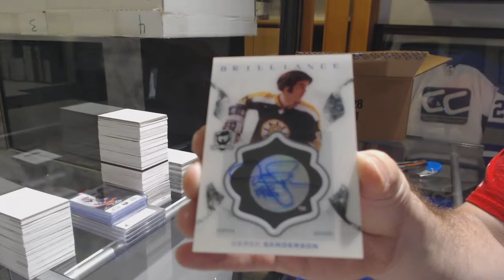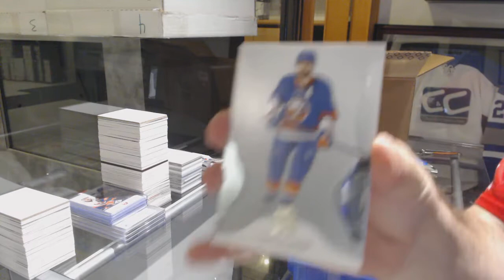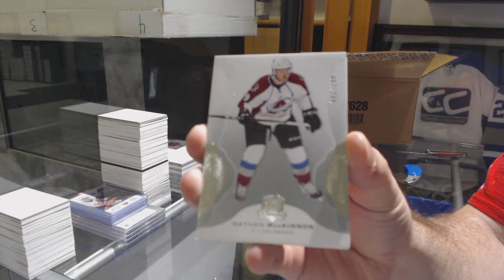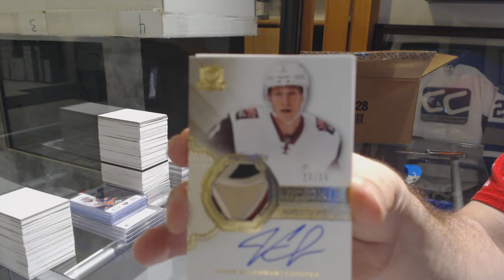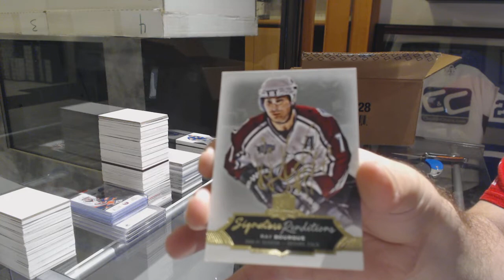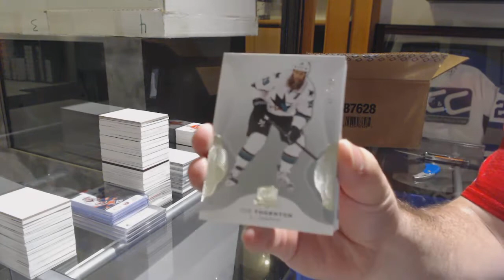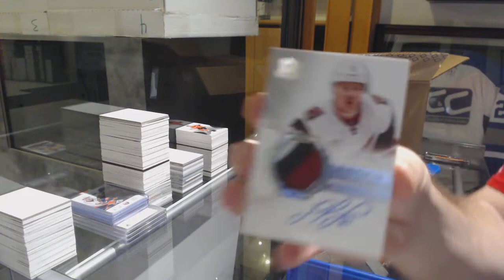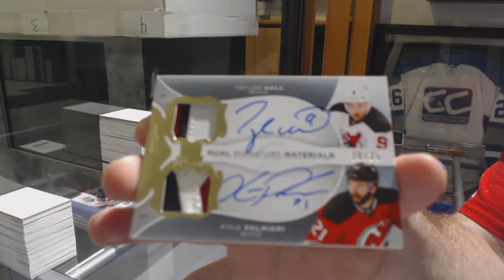16-17 Upper Deck The Cup Hockey 6 Box Case Break - C&C GB #10,191